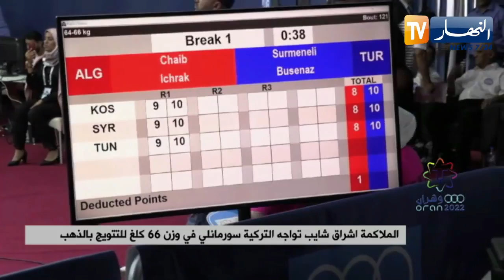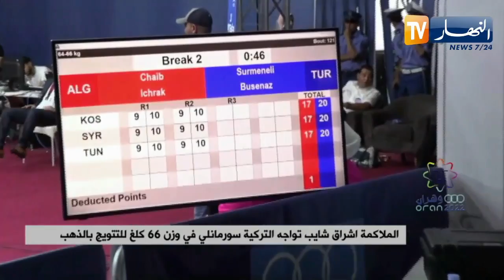الملاكمة إشراق شايب تنهزم أمام التركية سورمانلي في وزن 66 كلغ وتكتفي بالفضية